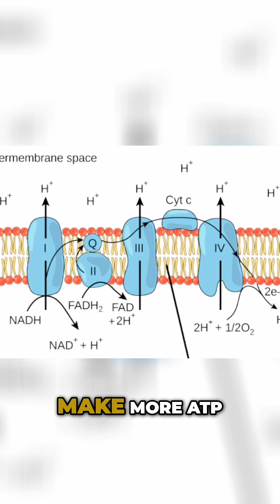Methylene Blue 🔵 ￼Is Paul Saladino right or wrong?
Is Methylene Blue Bad for Healthy Mitochondria? Let’s Clear This Up.

I recently watched @paulsaladinomd take on methylene blue saying it may decrease energy production in healthy mitochondria. And while he’s not wrong, he’s also not entirely right. Let me explain…

As a healthy, aging adult, I use methylene blue regularly in low doses because it acts as a hormetic compound. At the right amount, it supports your mitochondria by:
✔️ Enhancing the electron transport chain
✔️ Reducing oxidative stress
✔️ Boosting ATP production
✔️ Crossing the blood-brain barrier to help with memory and focus

Too much, however, can have the opposite effect which is why dose matters. I’m a big fan of Paul’s work and his animal-based approach to nutrition (minus the raw milk—I grew up on a farm and have stories 😅). But methylene blue? Still part of my stack.

💬 Comment BLUE and I’ll send you the methylene blue supplement I trust and use regularly.